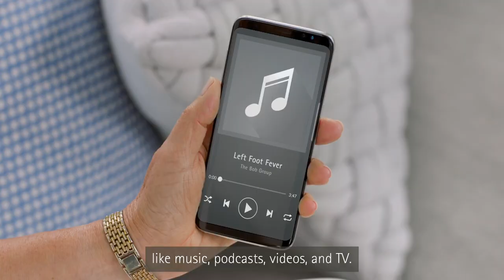Phonak Marvel Hearing Aid - Love at first sound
Phonak Marvel - Clear, rich sound.

Enjoy better speech understanding in noise, less listening effort, and be amazed at how well your hearing aids perform from the first fit and every time you wear them.

Phonak Audéo Marvel hearing aids connect directly to either your iOS or Android smartphone or other Bluetooth® enabled devices. Use them for hands-free calls, listening to TV, music, e-books, podcasts and so much more.

Available with powerful rechargeable technology, Marvel hearing aids are easy to use, quick to charge, and offer a full day of hearing including streaming.

Ear and Hearing Australia: Melbourne Audiologists  Specialties: Hearing Aids - Hearing Tests - Tinnitus Tests - Tinnitus Treatment - Micro suction Wax Removal/Cleaning - Hearing loss Treatment - Lyric Invisible Hearing aid - Independent

About new hearing aid technology and hearing aid brands

Ear and Hearing Australia is a premium, Melbourne-based, independent, audiology practice established in 1998. We are a team of highly qualified, highly dedicated, experienced audiologists.  We offer full audiology services including diagnostic hearing tests, hearing rehabilitation, hearing aid fitting, maintenance and support. We offer professional earwax removals using safe and effective micro-suction technology. We are proud to be one of the selected hearing clinics in Melbourne Australia to be registered as a Phonak Lyric Provider offering invisible Lyric Hearing aids to our patients. Our clinics are equipped with the latest Audiology equipment, offering premium services at different Melbourne convenient locations. Our audiologists are dedicated to not only helping you understand your hearing loss but ensuring we effectively assess and provide the best solutions specific to your hearing needs. Everything we do is driven by our commitment to our client's needs and we pride ourselves on delivering each day on our company values.

Alternatively, you visit us at one of our conveniently located hearing clinics in Melbourne for a hearing test or micro-suction ear wax removal.

Ear and Hearing Australia clinics are located at Kew, Camberwell, Malvern, Ashburton, Melbourne CBD, Hawthorn East,  Surrey Hills, Canterbury, Ivanhoe,  Reservoir, Docklands, Toorak,  Ashwood & Balwyn.